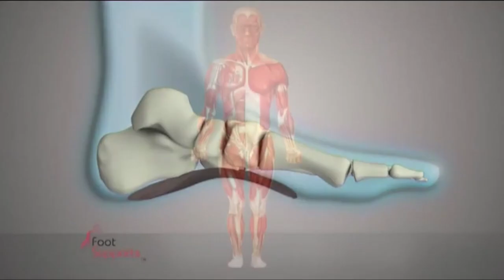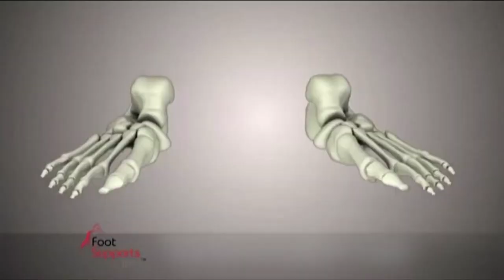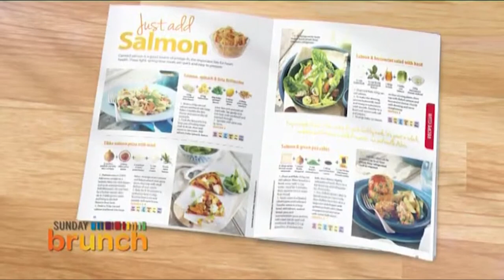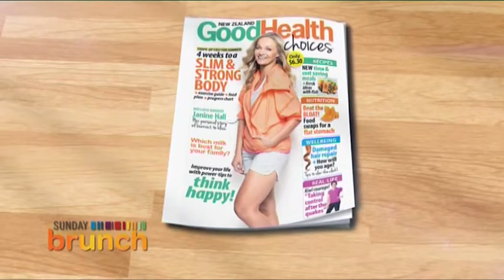Unintentional ASMR Sales Pitch Compilation 🇳🇿 New Zealand Shopping Channel with Personal Assistant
Source: TheShoppingChannelNZ

Timestamps:
00:00 Preview
00:46 Personal Assistant Introduction
02:09 Hair Clinic Service (German Accent)
06:26 Energetic Miracle Shammy Salesman
09:46 Foot Support Product Lady
13:55 One Da Tool
17:54 Instant Fisherman Fishing Rod
20:10 Brunch with Good Health Choices Editor
24:30 Bamboo Fashion, Underwear & Shapewear